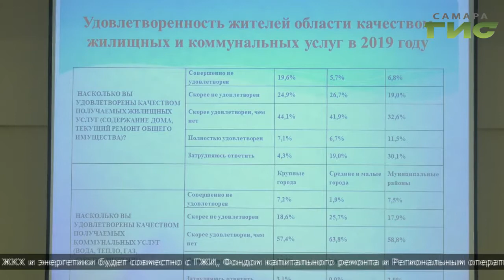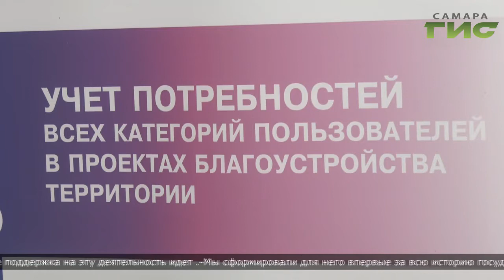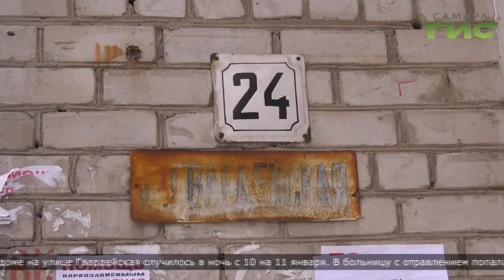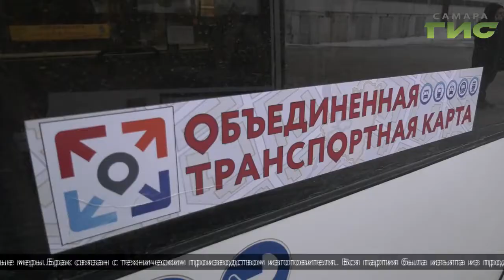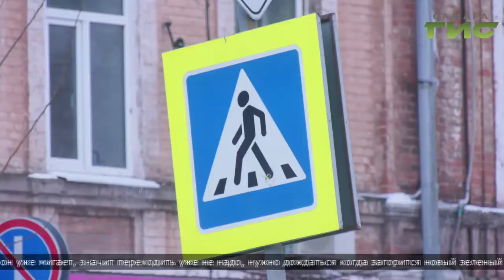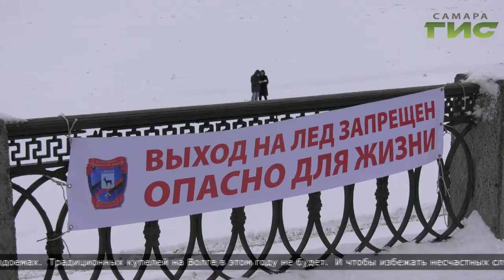"События" (Неделя в Самаре) от 18.01.2020